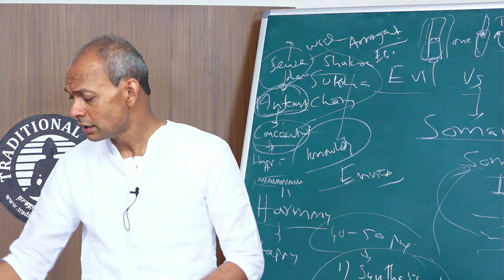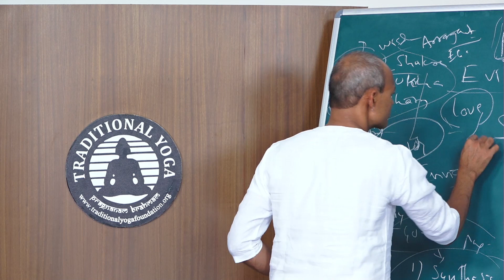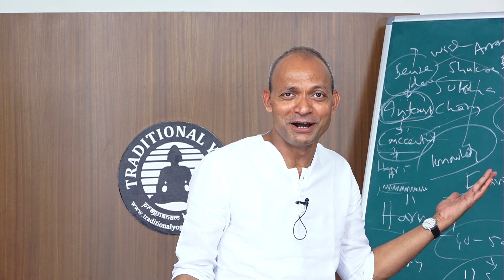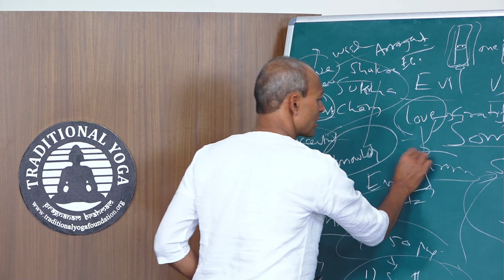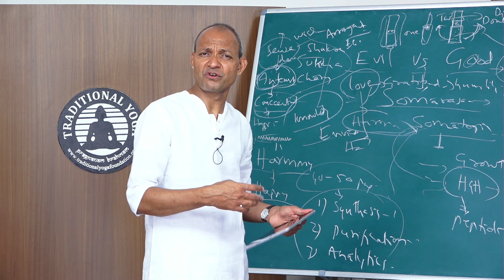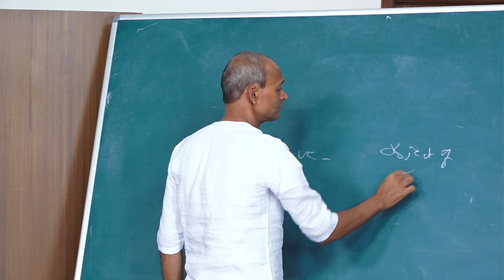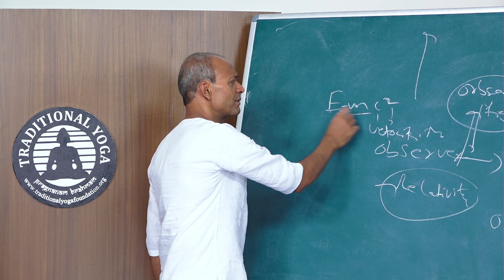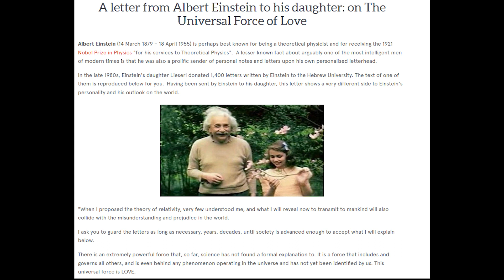Albert Einstein’s letter to his daughter Lieserl | Love drives the universe | Theory of Relativity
In the late 1980s, Einstein’s daughter Lieserl donated 1,400 letters written by Einstein to the Hebrew University. This is one of them:

“When I proposed the theory of relativity, very few understood me, and what I will reveal now to transmit to mankind will also collide with the misunderstanding and prejudice in the world.

I ask you to guard the letters as long as necessary, years, decades, until society is advanced enough to accept what I will explain below.

There is an extremely powerful force that, so far, science has not found a formal explanation to. It is a force that includes and governs all others, and is even behind any phenomenon operating in the universe and has not yet been identified by us. This universal force is LOVE.